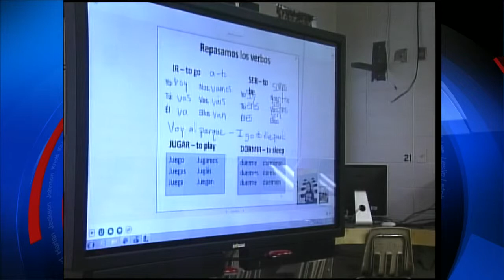Students in Jenkins learn Spanish from teacher in Hazard